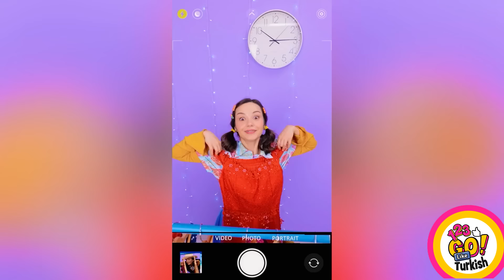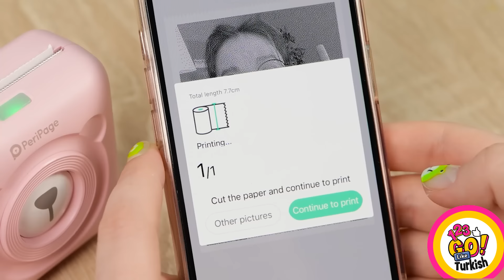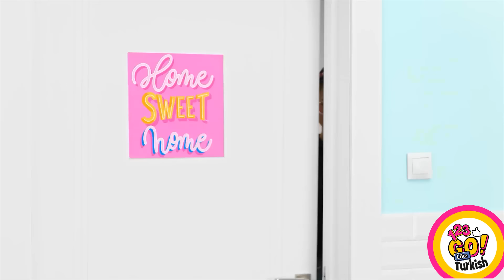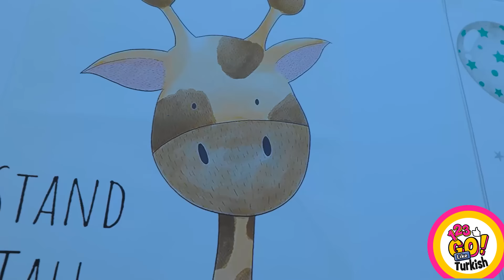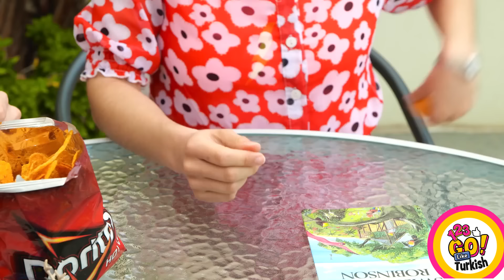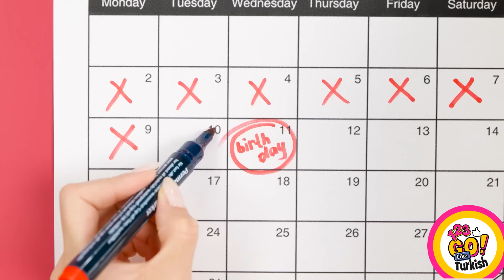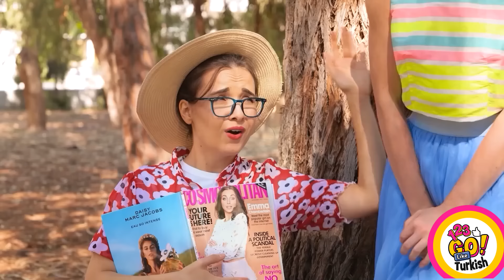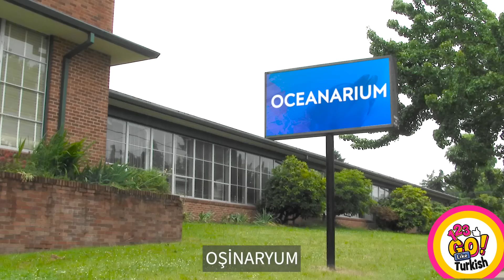Ebeveynler İçin Eğlenceli İçin Yaz Tüyoları || 123 GO Like! Harika Ebeveynlik İpuçları ve Gereçler